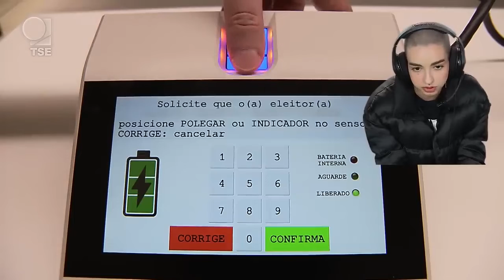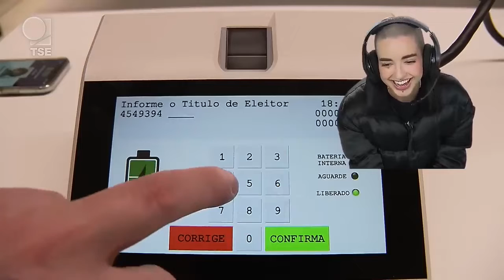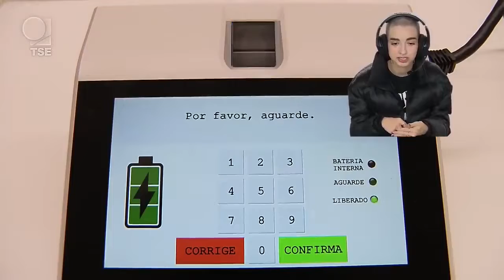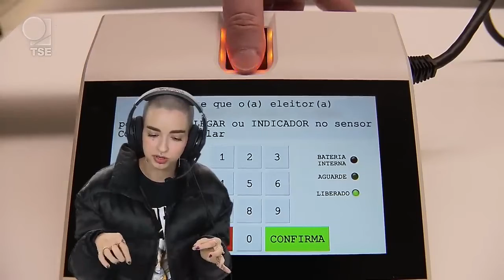Vídeo: saiba como posicionar dedo no leitor biométrico das seções eleitorais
A leitura biométrica facilita a identificação das eleitoras e dos eleitores na hora de votar, além de ser um mecanismo para tornar as eleições cada vez mais seguras. Todavia, é preciso ficar atento para posicionar de forma correta o dedo no leitor biométrico do terminal do mesário. Esse processo de identificação ocorre em dois momentos: após a verificação dos documentos do eleitor na seção eleitoral, para liberar o voto na urna eletrônica, e durante o processamento do Cadastro Eleitoral, para detectar eventuais duplicidades de inscrições. Por meio de seu canal no Youtube, a Justiça Eleitoral divulgou um vídeo ensinando como posicionar o dedo no leitor biométrico de forma correta. Assista: